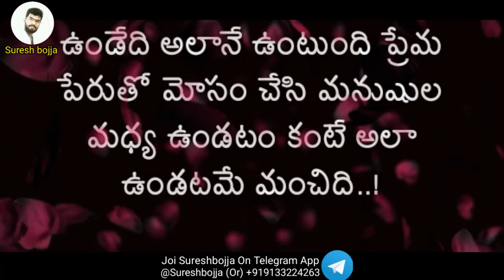హార్ట్ టచింగ్ రియల్ లవ్ స్టోరీ | Sureshbojja | Telugu love prema kavithalu | Telugu love quotes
నేను నీలా కాదు నీతో ఉన్నప్పుడు నిన్ను ప్రేమించి నువ్వు దూరమయ్యాక మరొకరిని ప్రేమించే టైప్ కాదు కష్టమైనా నష్టమైనా బాధైనా సంతోషమైన నీతోనే పంచుకోవాలనుకున్నాను అందుకే నువ్వు దూరం అయ్యాక కూడా నీకోసం పరితపిస్తున్నాను ప్రేమ మధురం అనుకున్నాను కానీ నిజానికి అది మధురం కాదు విషం కాకపోతే  విషం కొద్దిసేపటికే చంపుతుంది కానీ ఈ ప్రేమ ఉంది చూస్తావా జీవితాంతం చంపుతునే ఉంటుంది నేను అటు ప్రాణం లేని శిల్పాన్ని అయినా కాకపోతి ఎందుకంటే శిల్పానికి ఫీలింగ్స్ ఉండవు కదా ప్రేమ, ద్వేషం, కోపం, భాద  ఇవేవీ ఉండవు ఎలా ఉండేది అలానే ఉంటుంది ప్రేమ పేరుతో మోసం చేసి మనుషుల మధ్య ఉండటం కంటే అలా ఉండటమే మంచిది